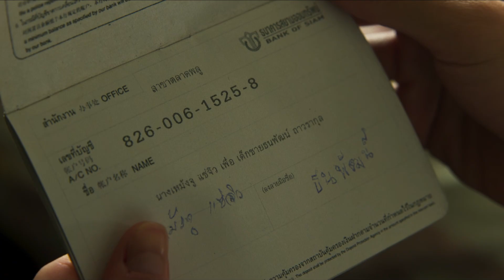A Heartfelt Journey Beyond Wealth ("How to Make Millions Before Grandma Dies" - Movie Review)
In this video, I’m reviewing "How to Make Millions Before Grandma Dies" (หลานม่า), a 2024 Thai comedy-drama directed by Pat Boonnitipat. This beautifully crafted film takes us on a journey of family, ambition, and self-discovery as M, a university dropout, cares for his ailing grandmother, initially hoping for inheritance. What begins as a simple plan for wealth evolves into a heartfelt exploration of family bonds, self-worth, and the true meaning of legacy.

Join me as I dive into the film's storyline, memorable characters, and the powerful message it brings. From touching moments to humorous twists, this review covers why "How to Make Millions Before Grandma Dies" is a must-watch for those who appreciate meaningful, family-oriented storytelling.